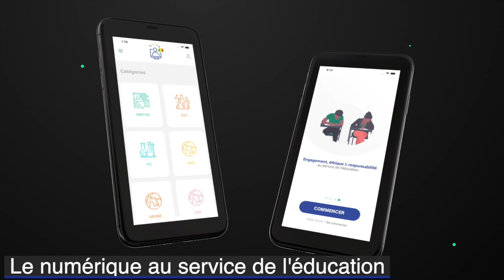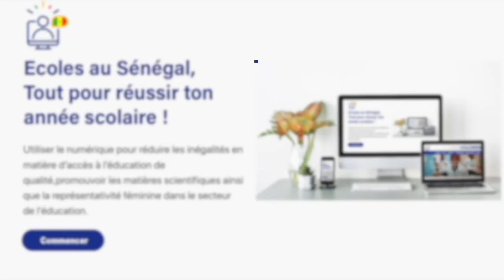TOUT SAVOIR SUR LE "BOURDE" (Préparation Mawloud Naby PSL) CHAPITRE 5,